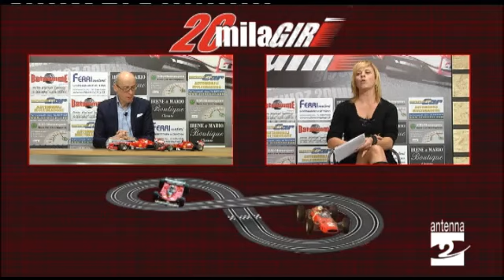20mila giri, il Gran Premio di Abu Dhabi